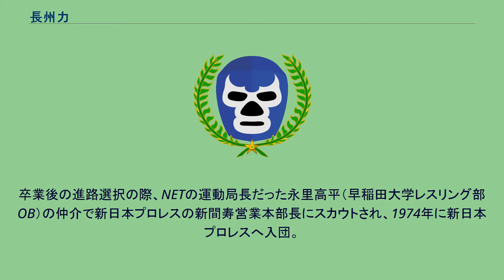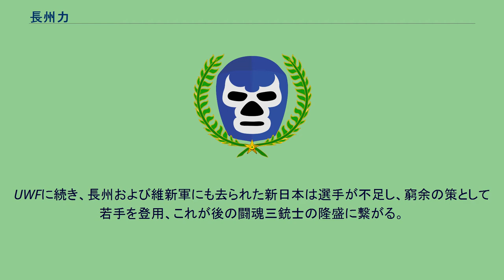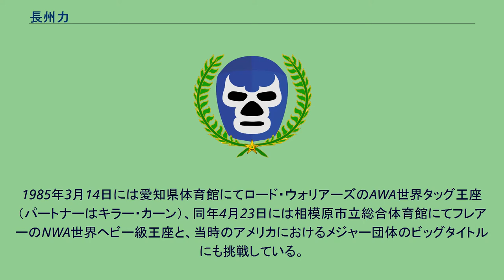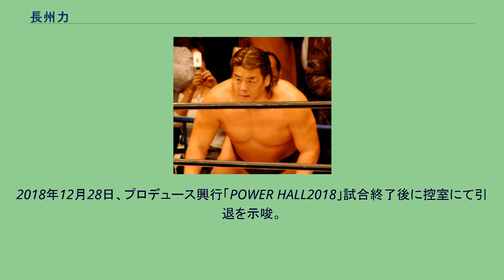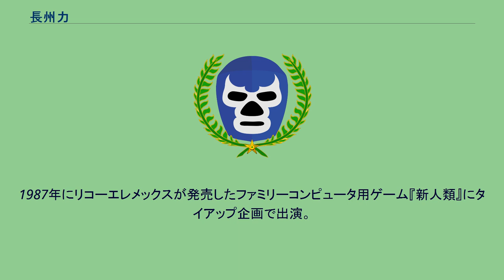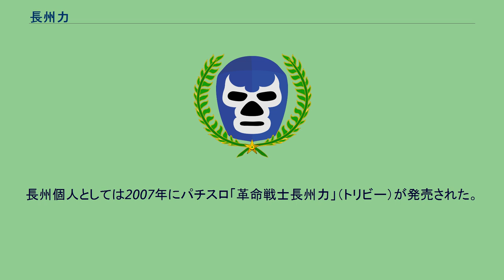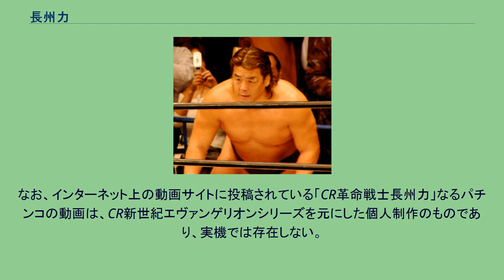長州力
長州 力（ちょうしゅう りき、1951年12月3日 - ）は、日本の元プロレスラー、及び日本と韓国のアマチュアレスリング選手。
山口県徳山市（現周南市）出身。
山口県山口市在住。
在日韓国人2世として生まれ、2016年に日本へ帰化した。
韓国名は郭 光雄（かく こうゆう、クァク・クァンウン、곽광웅）。
現在の本名（日本名および旧リングネーム）は吉田 光雄（よしだ みつお）。
海外での呼称は「リッキー・チョーシュー」。
ニックネームは「革命戦士」。
入場曲は異母犯抄作曲のオリジナルテーマ曲『パワーホール』（後述も参照）。
1951年12月3日、山口県徳山市で四人兄弟の末っ子として生まれる。
父親は1939年に韓国の忠清北道から来日し、廃品回収業を営んでいた。
在日韓国人二世という出自のため、小学校時代は教師からも差別を受けたという。
スポーツは野球と柔道で活動、岐陽中学の柔道部を経て、山口県桜ケ丘高校のレスリング部に特待生として進学。
レスリングに打ち込み、3年生の1969年にはインターハイの73kg級で準優勝、長崎国体のフリースタイル75kg以上級で優勝する。
大学レスリング関係者から注目され、レスリング強豪校の専修大学商学部に特待生として入学する。
専修大学レスリング部では重量級の選手として1年時から試合で活躍する。
3学年先輩の主将はミュンヘンオリンピックのフリースタイル52kg級で金メダルを獲得する加藤喜代美。
1学年後輩には吉田栄勝（吉田沙保里の父）や平澤光志（平澤光秀の父）がいた。
大学2年の1971年、全日本学生選手権のグレコローマン90kg級で優勝する。
大学3年の1972年、国籍のためオリンピックに出場できなくなることを惜しむ関係者の助けもあり、在日大韓体育会を介してミュンヘンオリンピック韓国レスリング代表に選ばれる。
本番ではフリースタイル90kg級に出場し、戦績は1勝2敗（減点制度により失格）。
大学4年でキャプテンとなり、1973年の全日本選手権ではフリースタイルとグレコローマンの100kg級で優勝した。
卒業後の進路選択の際、NETの運動局長だった永里高平（早稲田大学レスリング部OB）の仲介で新日本プロレスの新間寿営業本部長にスカウトされ、1974年に新日本プロレスへ入団。
ミュンヘン五輪グレコローマン100kg以上級に出場し、1年前に全日本プロレス入りした鶴田友美と同じく「アマレスエリートのプロレス転向」という道を辿ることになる。
1974年8月8日、日大講堂でのエル・グレコ戦でデビューを果たし、サソリ固めで勝利を飾る。
その後すぐに海外武者修行に出され、ヨーロッパや北米を転戦。
デビューから間もない1974年秋には、当時の西ドイツにてローラン・ボックやミル・マスカラスとも対戦（いずれも敗退）。
1975年からはアメリカ合衆国本土に入り、ヒロ・マツダが本拠地としていたNWAフロリダ地区で活動。
ダニー・ホッジ、クリス・マルコフ、バロン・シクルナ、ボブ・アームストロング、若手時代のボブ・バックランドやランディ・サベージ（ザ・スパイダー）などと対戦した。
デビュー時のリングネームは日本名の吉田光雄であったが、海外武者修行から帰国後の1977年4月より、故郷長門国の別名である長州にちなんで長州力と改名。
凱旋帰国時に出場した第4回ワールドリーグ戦では、優勝者の坂口征二と準優勝者のマスクド・スーパースターに次いで、ニコリ・ボルコフと同点の3位の戦績を収めた。
改名後もアントニオ猪木のパートナーに起用されてTV中継試合のメインイベントに出場するなど、活躍の機会は与えられていたが、華やかさに欠け無骨な長州は人気が上がらず、精悍で女性や子供受けするジュニアヘビー級の藤波辰巳や木村健吾の後塵を拝す。
1979年6月にはストロング小林に代わる坂口の新パートナーとして北米タッグ王座を獲得、猪木と坂口に次ぐヘビー級の3番手となったものの、ブレイクには至らなかった。
同王座はハリウッド・ブロンズ（ジェリー・ブラウン&バディ・ロバーツ）、タイガー・ジェット・シン&マサ斎藤、アイアン・シーク&スーパー・デストロイヤー、バッドニュース・アレン&ゲシュタポ...